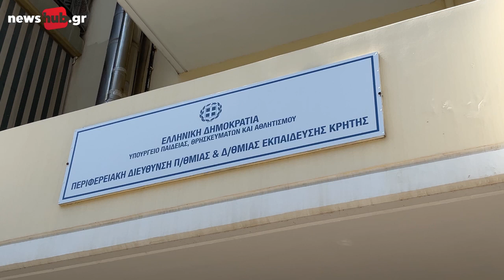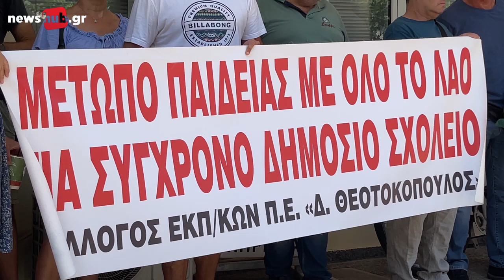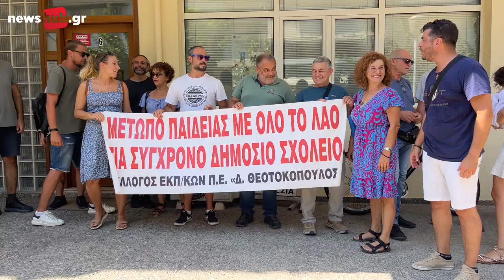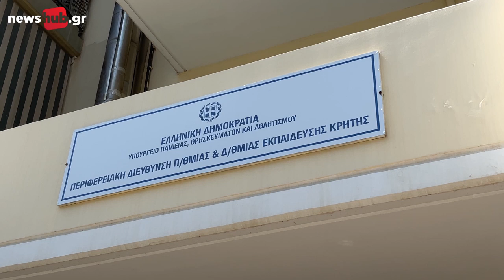Έστειλαν μήνυμα αντίδρασης για τις συγχωνεύσεις τμημάτων - Νέα κινητοποίηση των εκπαιδευτικών